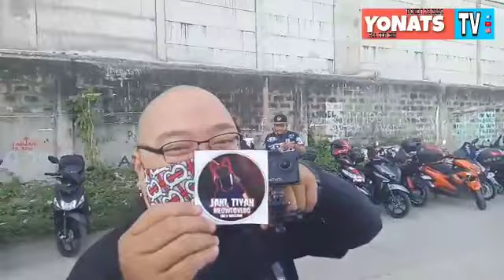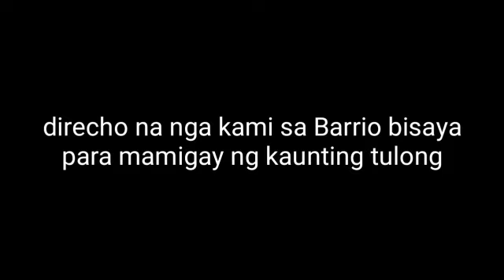Barrio bisaya fire victim l ERCP charity collaboration